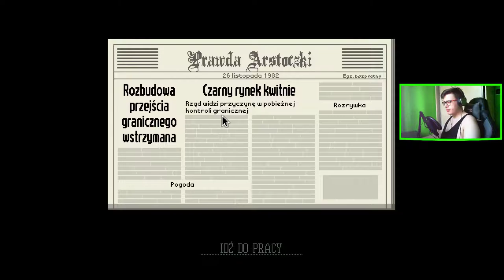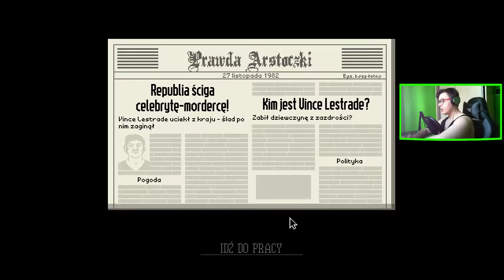Papers, Please (03)